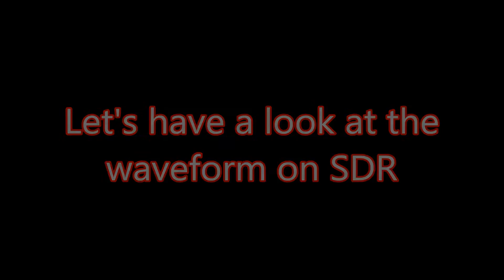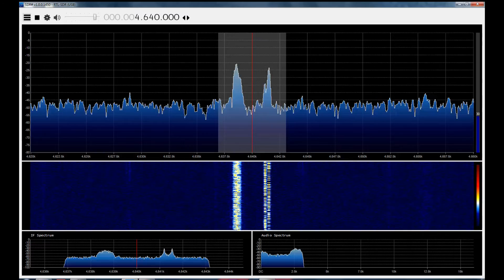SDR - Australian Defense Forces (MSKF) 4640Khz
The ADF appear to have been quite busy yesterday as this frequency was active early morning until well after midnight (local time), this is one of many such frequencies allocated to the ADF for voice/data transmission.